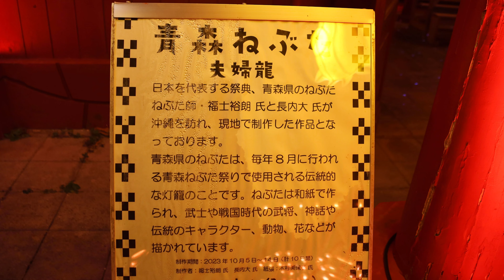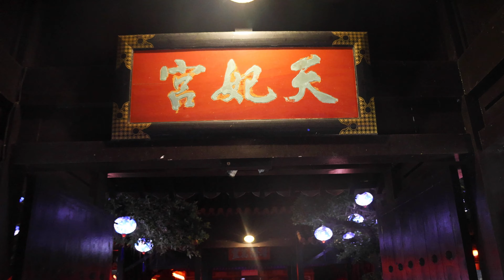琉球ランタンフェスティバル 2024年2月6日 [4K] Ryukyu Lantern Festival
沖縄県読谷村。
沖縄の冬をあたたかく盛り上げようと「あかり」をテーマに夜を彩る長期イベント　”よみたん夜あかりプロジェクト"。
その中で、体験王国むら咲むらを主会場ろしたのが、「琉球ランタンフェスティバル」です。
14・15世紀の華やかな琉球王朝時代の」町並が再現された「むら咲むら」が中華ランタン、ランタンオブジェ、和紙燈籠などの「あかり」で埋め尽くされます。
3月31日まで開催されています。

Yomitan Village, Okinawa Prefecture.
In order to warm up the winter in Okinawa, the long-term event "Yomitan Night Light Project" colors the night with the theme of "light".
Among them, the main venue was the "Ryukyu Lantern Festival".
The "Murasaki Mura", which reproduces the gorgeous townscape of the Ryukyu Dynasty era in the 14th and 15th centuries, is filled with "lights" such as Chinese lanterns, lantern objects, and Japanese paper lanterns.
It is held until March 31st.